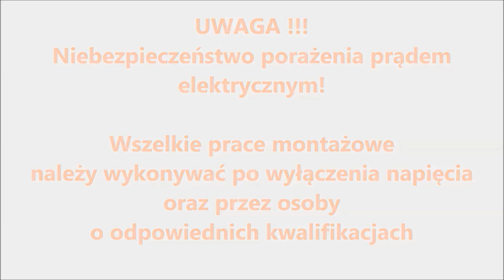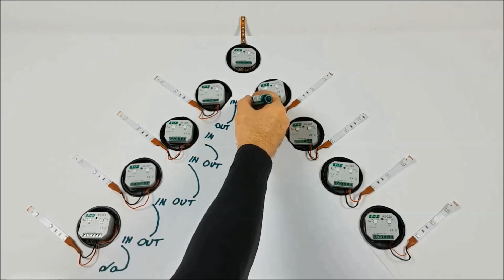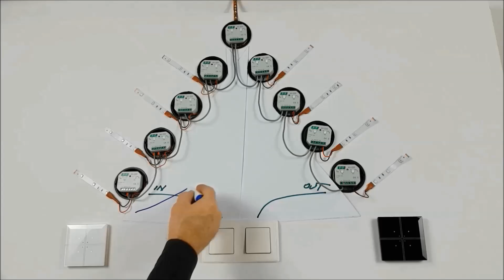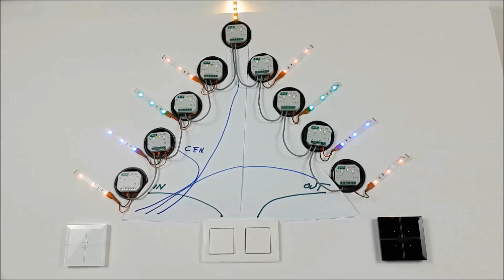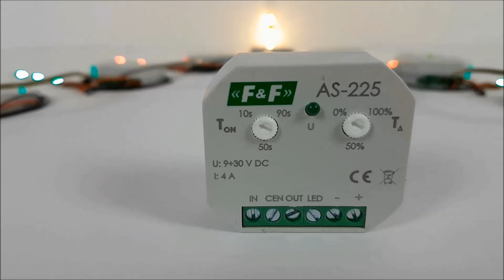Oświetlenie schodów AS225 F&F - kaskada, choinka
electric money Obiecany układ z wykorzystaniem automatu AS-225 firmy F&F
Sterownik AS-225 dedykowany do budowy systemu wielopunktowego sterowania oświetleniem.

W filmie wykorzystano fragmenty filmu:
"Oprawy schodowe - sterownik schodowy - efekt kolejno zapalających się stopni - oświetlenie schodów" pochodzącego z kanału F&F
Dziękuję :)